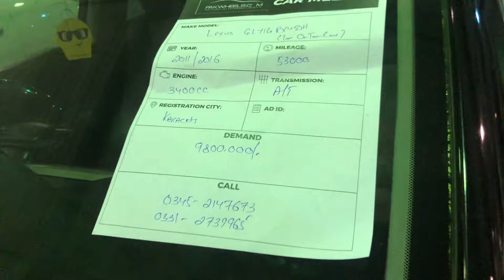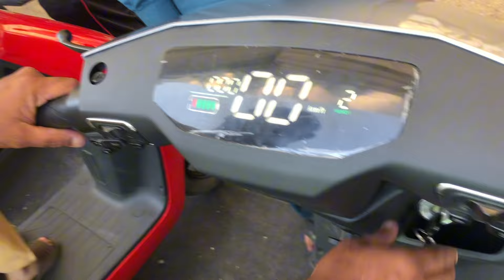PakWheels Car Mela 2024 | Rj Zain Vlogs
PakWheels Car Mela 2024 | PakWheels | Rj Zain Vlogs

pakwheels vlogs
pakwheels review
pakwheels car mela
pakwheels car mela karachi 2024
pakwheels
modified cars in Pakistan
modified cars pakwheels
modified car review pakwheels
modified cars review in Pakistan
vintage cars in Pakistan
vintage cars in karachi
vintage cars in india
sports cars in pakistan
sports cars in india
vintage sports car
vintage sports car racing video
Sports cars
Modified cars
Mercedes Benz
modified mercedes
motorsports pakistan
moto vlogs
moto vlogs pakistani
wildlens by abrar interview
Electric bike
Electric bikes in karachi
E zee bikes